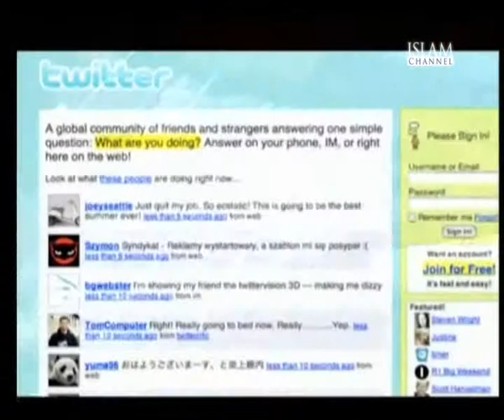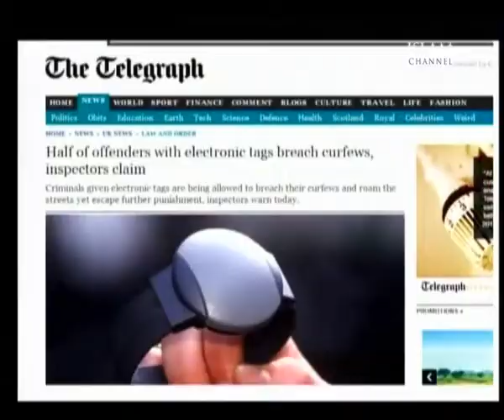Government plan to increase internet data storage and Muslim Youth Helpline supsended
Politics and Media on Islam Channel 18 June 2012